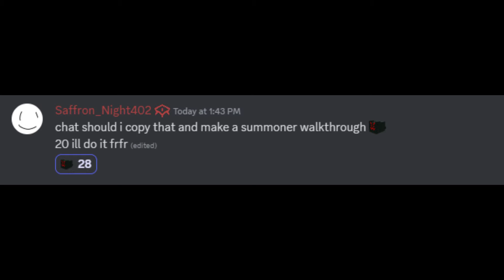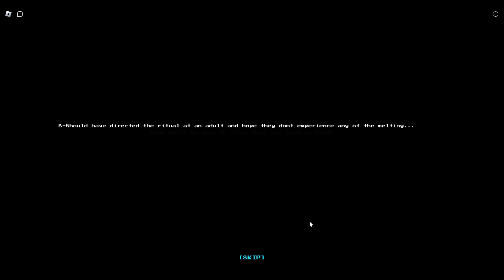Summoner Progression Part 1 | Voxlblade